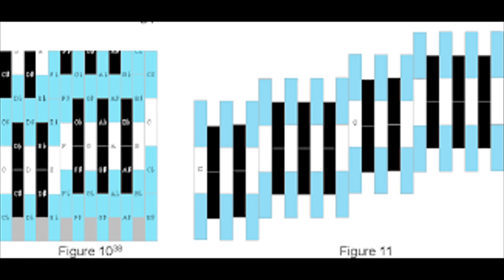nadig tromb extbarclar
use headphones
this is a version for trombone and the extended barrel clarinet.
 a very interesting combination, both share fine micro tuning